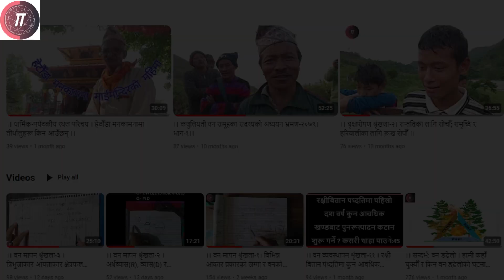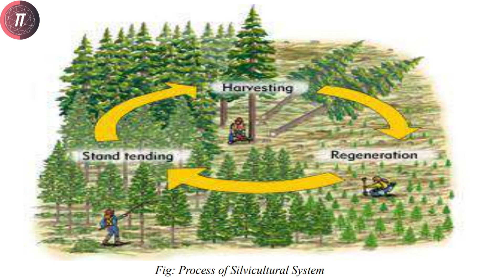।। वन व्यवस्थापन श्रृंखला-१२ ।। तीनै प्रकारका वीऊ वन प्रणालीहरूमा कसरी काम गरिन्छः एक जानकारी ।।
हाम्रा भिडियाेहरू निम्न लिंकहरूबाट हेर्न सक्नुहुन्छः

४. SPSS मा कसरी ठीक विधिले variable define गर्ने र त्यसमा data Entry गर्ने ? Entering variable & data.
९.|| Building Confidence by SPSS sample file || spss को sample file बाट आत्मविश्वास बढाउने यसरी हो ||